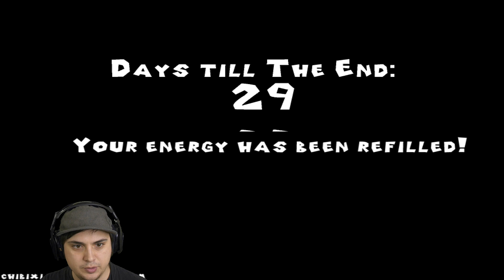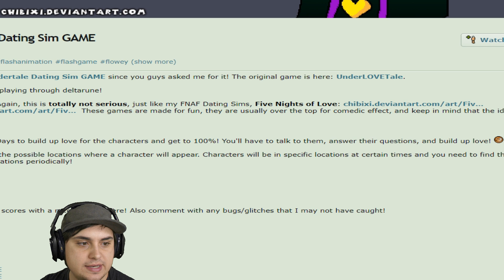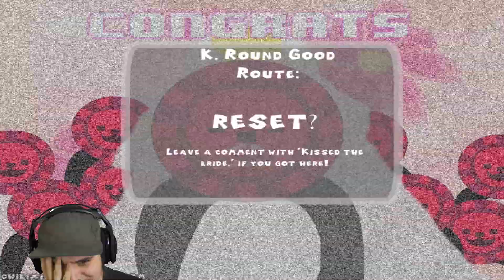DATING SUSIE... GONE COMPLETELY WRONG!! | UnderLOVETale - An Undertale Dating Sim Game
Created by Chibixi, UnderLOVETale is a indie Undertale fan game that features gameplay about dating your favorite undertale characters.